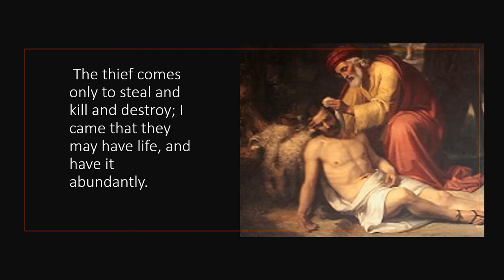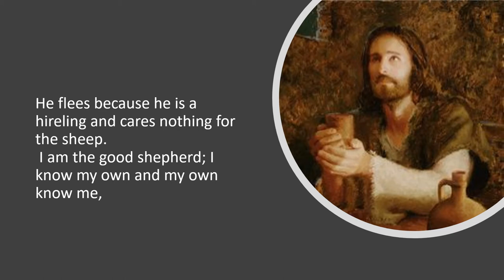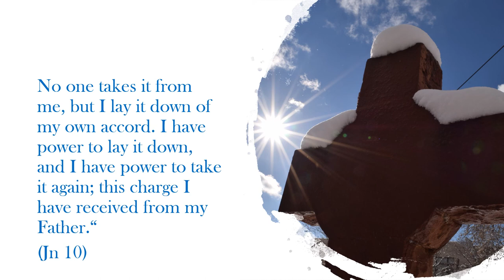Capuchin sisters The good shepherd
The LORD is my shepherd, I shall not want; he makes me lie down in green pastures. He leads me beside still waters;
 he restores my soul. He leads me in paths of righteousness for his name's sake.
 Even though I walk through the valley of the shadow of death, I fear no evil; for thou art with me; thy rod and thy staff, they comfort me.
 Thou preparest a table before me in the presence of my enemies; thou anointest my head with oil, my cup overflows.
 Surely goodness and mercy shall follow me all the days of my life; and I shall dwell in the house of the LORD for ever.